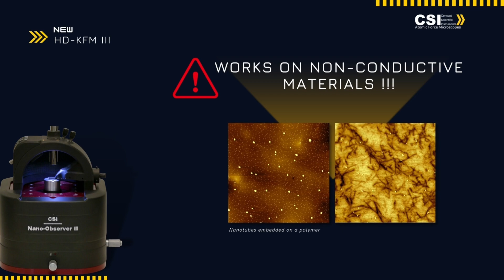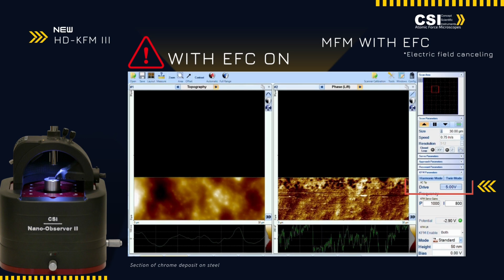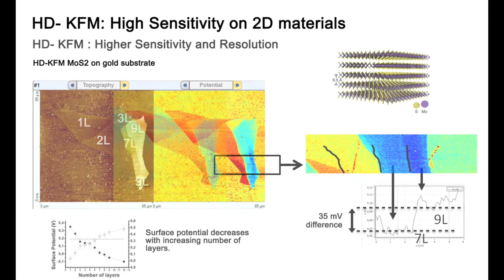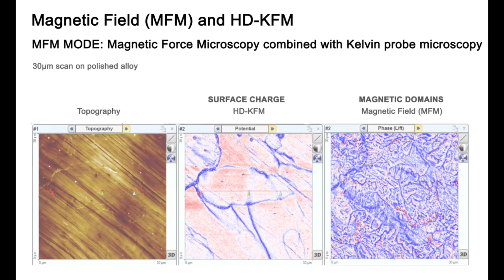HD-KFM III: Revolutionary Single-Pass Kelvin Probe Microscopy | Next-Gen Surface Analysis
Discover the cutting-edge HD-KFM III (High Definition Kelvin Force Microscopy) technology that's transforming nanoscale surface analysis. In this video, we demonstrate the unprecedented capabilities of this advanced module for the Nano-Observer II AFM.
Featured demonstrations include:

High-resolution surface potential mapping of graphene flakes
Simultaneous MFM and HD-KFM measurements
Detailed SRAM analysis with sub-millivolt resolution
Advanced dielectric measurements using dC/dZ functionality
Electrical Field Compensation (EFC) for pure magnetic measurements

Watch as we showcase real-world applications in:

Semiconductor analysis
2D materials characterization
Advanced electronic materials
Composite material analysis

The HD-KFM III offers unmatched sensitivity and resolution in single-pass mode, making it an essential tool for researchers in materials science, semiconductor development, and advanced electronics.